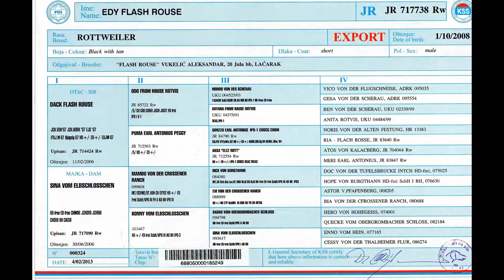Mi vídeo editado